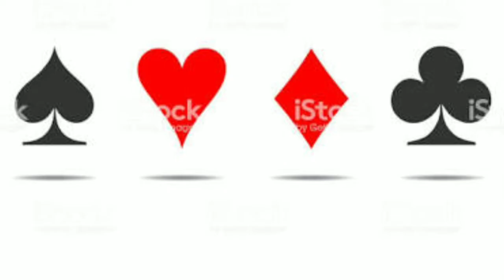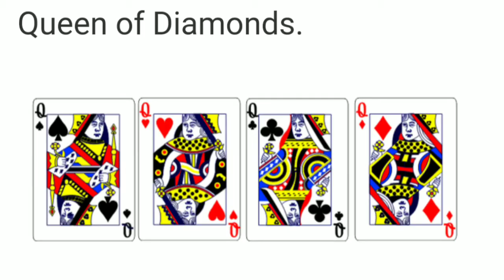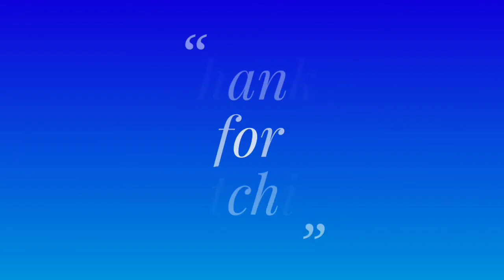10thClass,Probability, pack of cards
10thClass,
Probability,
pack of cards ‎@mathsworldmakessmartintelu9406